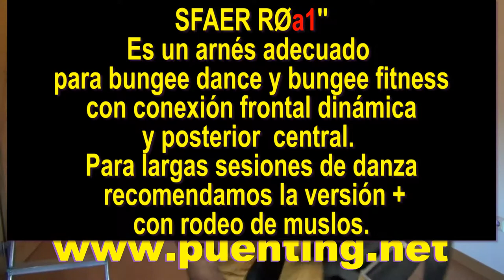SFAER RØa1 harness, arnés, harnais, uhala,馬俱, упряжь, ハーネス ,ظفيرة